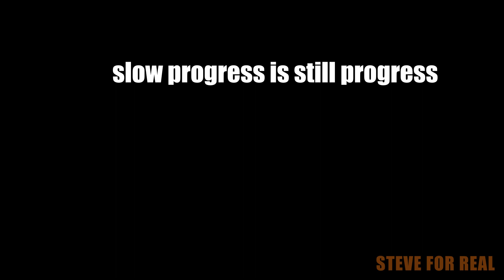7DTD A21 THE NOOB - Stumbled into the wasteland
Stumbled my way into the wasteland in my search for food.